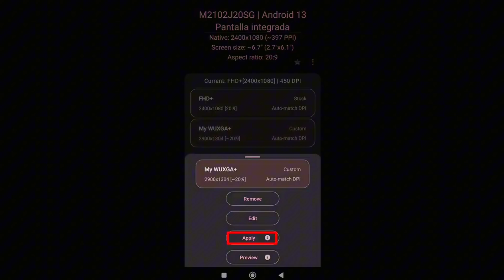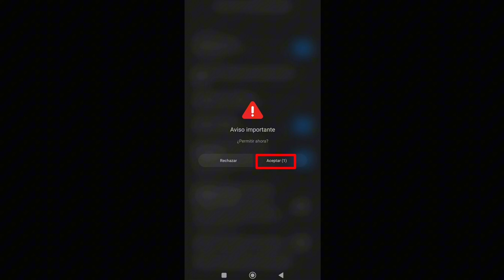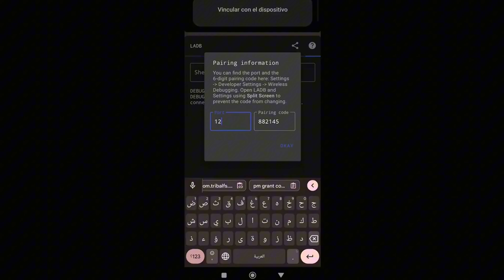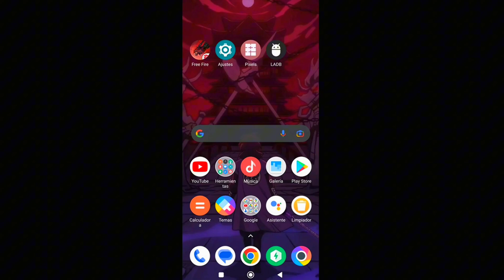Con esta aplicación puedes cambiar el DPI de tu celular y tener sensibilidad de HAKER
¡Bienvenidos a mi canal! En este tutorial, te mostraré cómo utilizar "Pixels Resolution + DPI Changer" en Free Fire para mejorar tu experiencia de juego.

🔹 *Paso 1: Descargar la Aplicación*
Dirígete a la tienda de aplicaciones de tu dispositivo Android y descarga "Pixels Resolution + DPI Changer".🔹 *Paso 2: Configuración Inicial*
Abre la aplicación y familiarízate con su interfaz. Te guiaré a través de las configuraciones iniciales para que puedas personalizar tu resolución y DPI de acuerdo a tus preferencias.

🔹 *Paso 3: Optimizar Free Fire*
Aprende cómo ajustar la resolución y DPI específicamente para Free Fire, lo que puede mejorar tu precisión y experiencia de juego.

🔹 *Paso 4: Compatibilidad y Problemas Comunes*
Te mostraré consejos sobre la compatibilidad de la aplicación con tu dispositivo y cómo solucionar problemas comunes que puedas encontrar.

Si tienes alguna pregunta, déjala en los comentarios y estaré encantado de ayudarte.

¡Espero que este tutorial te ayude a aprovechar al máximo "Pixels Resolution + DPI Changer" en Free Fire! ¡Diviértete jugando y mejorando tus habilidades!